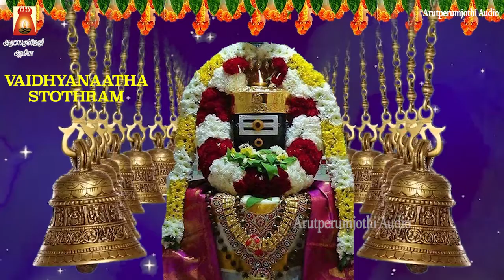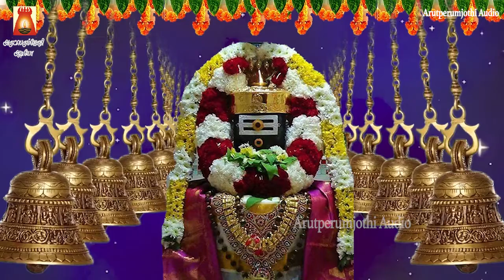உடல் ஆரோக்கியத்தையும் நீண்ட ஆயுளைத் தரும் வைத்தியநாத ஸ்தோத்திரம் | VAIDHYANAATHA STOTHRAM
வைத்தியநாத ஸ்தோத்திரம் | மிக சக்தி வாய்ந்த சிவன் மந்திரம் | உடல் ஆரோக்கியத்தை
தரும் வைத்தியநாத ஸ்தோத்திரம் | ஓம் நமசிவாய